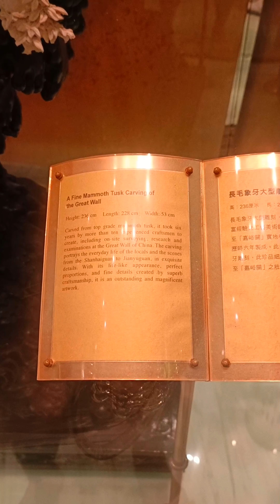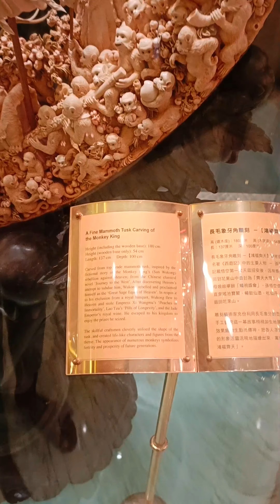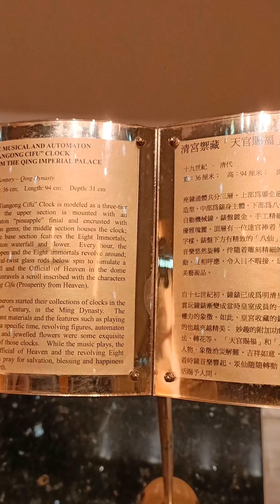Grand Lisboa Macau!!🥰🥰 Grabe Ang Gagaling Ng Mga Gumawa Ng Ukit😱😱 Watch Till The End